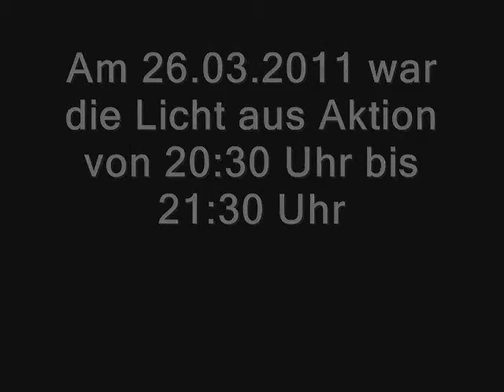Earth Hour: Licht aus Aktion am 26.03.2011. in Senftenberg wmv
Hier mache ich die Licht aus Aktion in Senftenberg von 20:30 Uhr bis 21:30 Uhr die Stadt Senftenberg ist nicht daran beteiligt. Schade